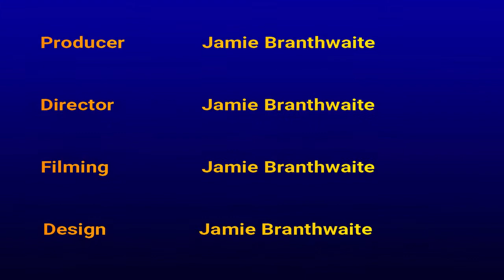The Branthwaite Productions Monthly Show (March 2019)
Join me for another edition of The Branthwaite Productions Monthly Show. In this video I talk to you all about what videos went online on Branthwaite Productions throughout March. March has been a very busy month for the channel and looking forward to sharing another edition of The Branthwaite Productions Monthly Show at the end of April.